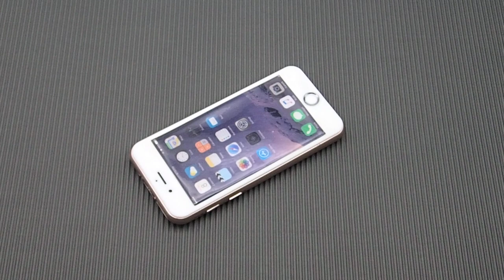S06 Smart Phone Stun Gun, Taser iPhone. Buy in Europe